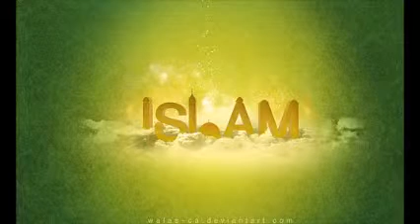2 Американцы женщины чувствовать мир с исламом